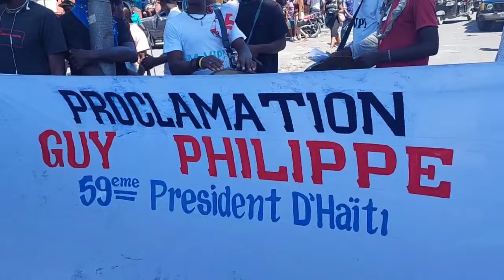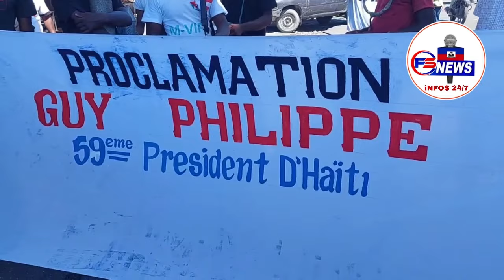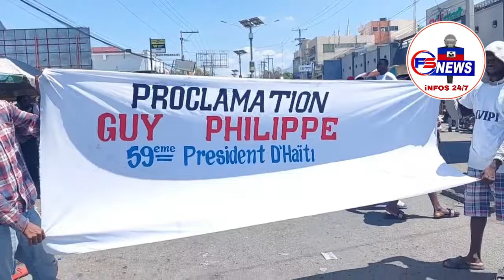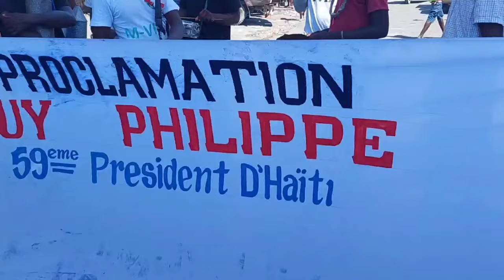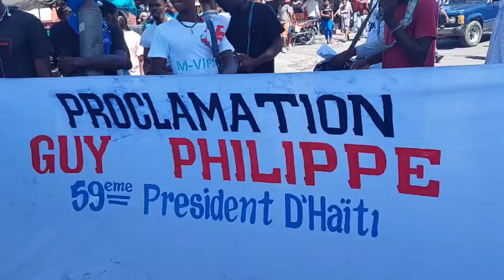FLASH: Gang Kokorat san ras yo pote boure/ Anpil gang bwè dlo dan yo / La polis fè Arab la depale